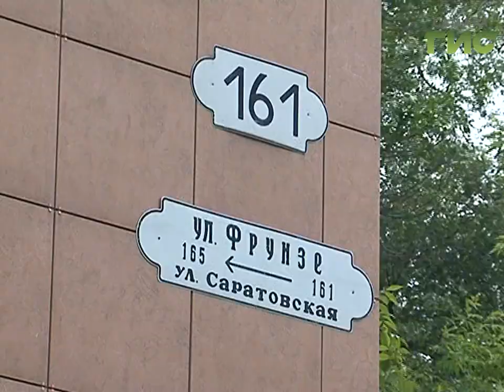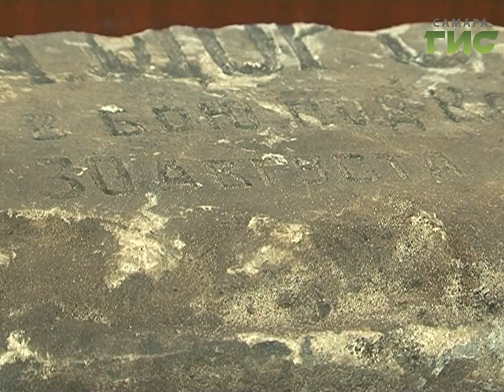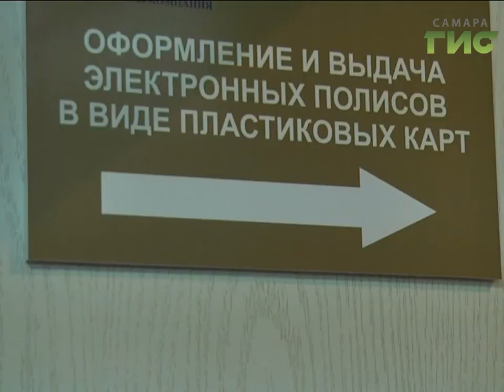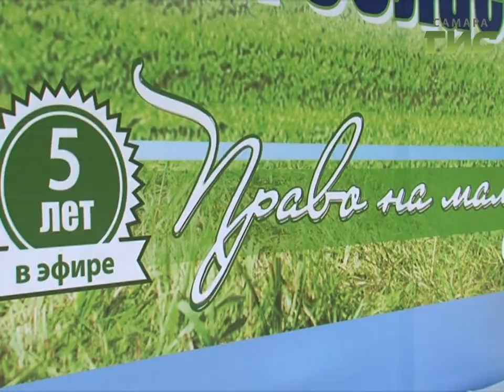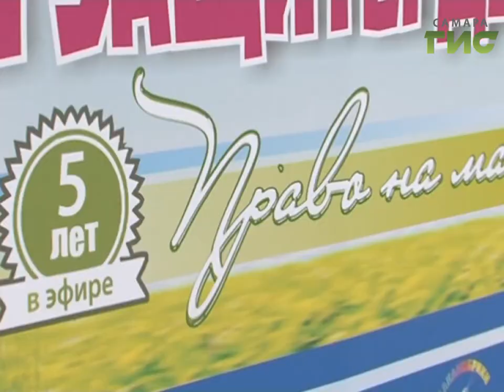"События" (Неделя в Самаре) от 03.06.2017